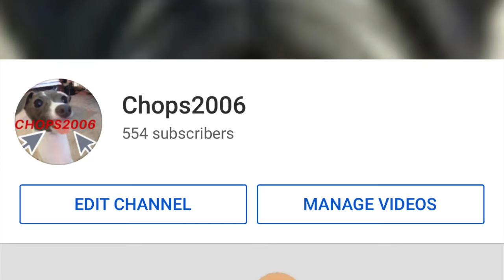Chops2006 500 Subscribers!! (Late)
Thank you guys so much. Sorry I’m late.